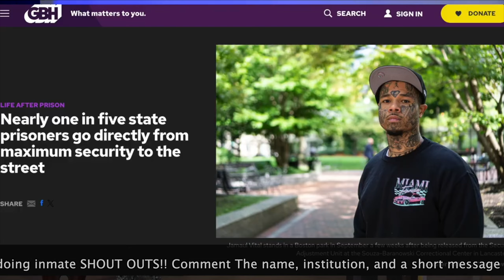Shirley Max, WALPOLE PRISON, Boston DYS Massachusetts DOC (FULL INTERVIEW Pt1,2,&3)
Explore the gripping journey of a former group home kid as he navigates a  path towards gang involvement. Witness the shocking turn of events that thrust him into the spotlight, making headlines for a violent altercation with a correctional officer at Shirley Maximum Prison (Massachusetts most dangerous prison) Uncover the complexities of his troubled past and the harsh realities that led to this dramatic twist. Join us as we delve into the unsettling intersection of institutional challenges and the choices that shape one's destiny.

This video is to help anyone who lacks motivation and wants to learn how to get motivated. How to workout videos as well. as an ex convict i also want to educate ex cons on how to not only stay out of jail or prison by turning the pain and set back of prison into something positive. the best way to make money and live the life you want is start with the body. change yourself physically will change your mindset.